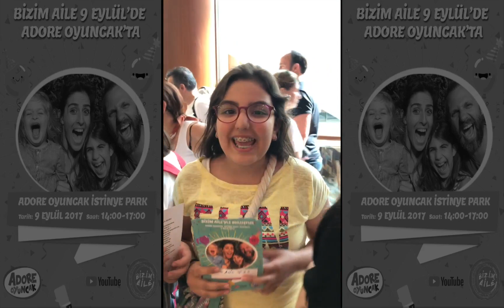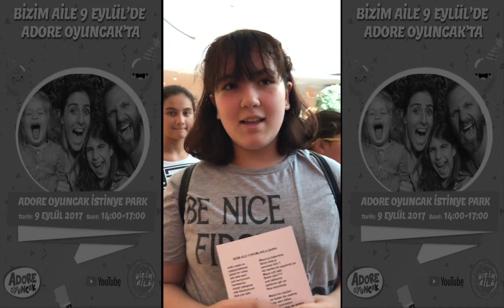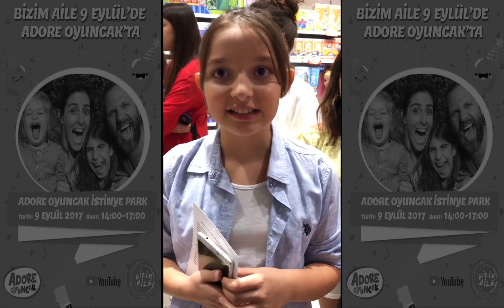Buluşma Röportajları - 1. Bölüm | Bizim Aile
Buluşmanın bir başka güzelliği de fanlarımızla tek tek konuşabilmemizdi...Ailemizin en büyük desteği Müge, haberci kimliğine bürünerek herkesle ropörtajlar yaptı.. Bakalım Bizim Aile hakkında neler söylenmiş... :)

Bu arada İstinye Park Avm Adore Oyuncak' ın tüm yetkili ve çalışanlarına misafirperverlikleri için ayrıca teşekkür ederiz💓